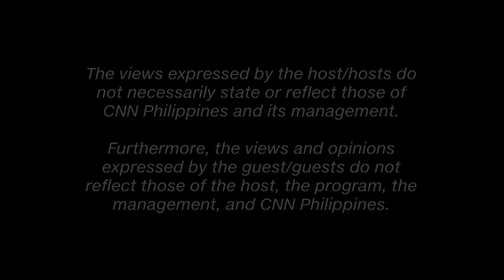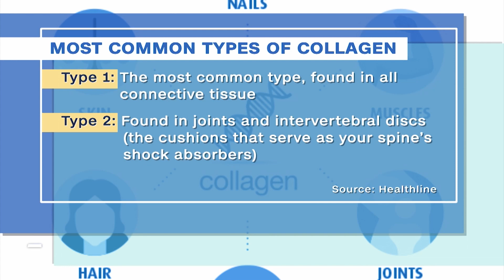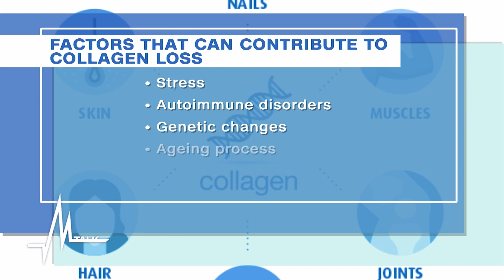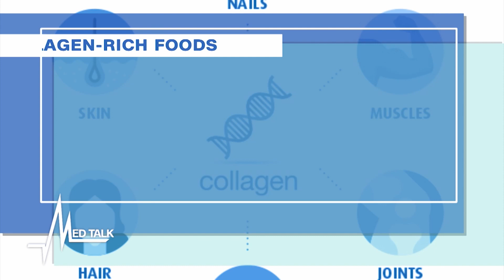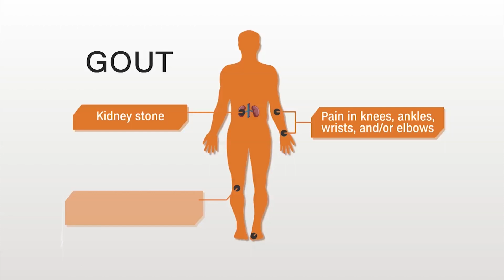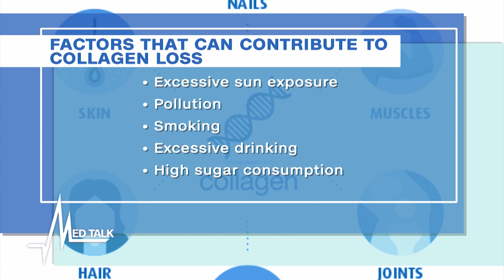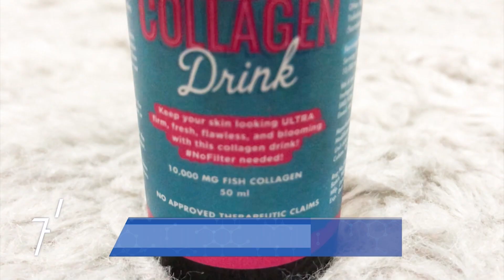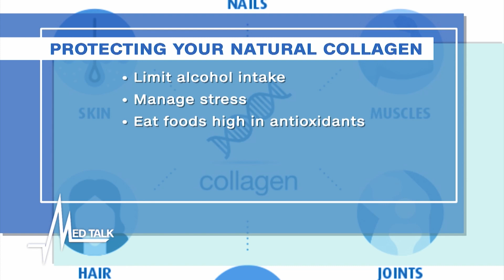Med Talk/Health Talk: The Truth about Collagen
Are you seeing wrinkles already on your face? Are your bones and joints not feeling lose as they once were?

You might be losing collagen!

Learn what collagen is, how it synthesize our body, and how you can protect it for longer in this episode of Med Talk/Health Talk.